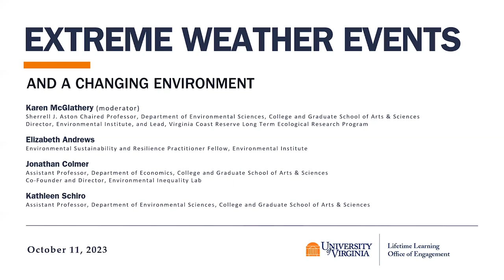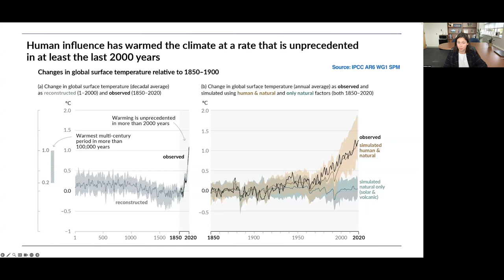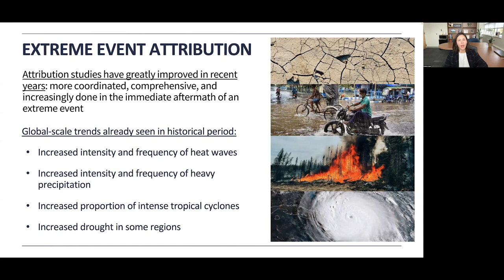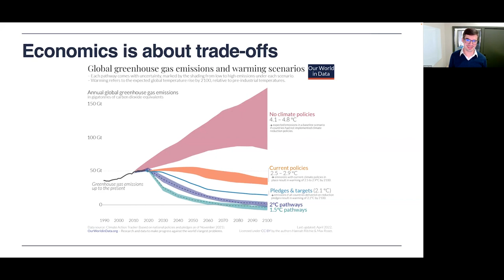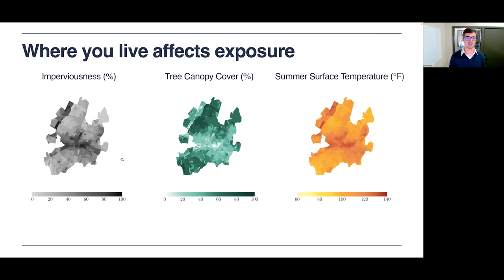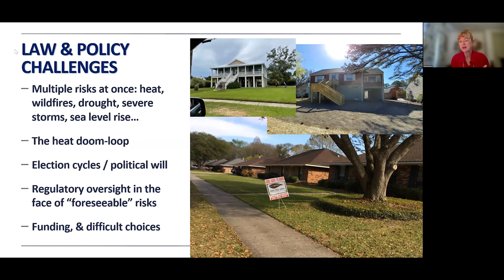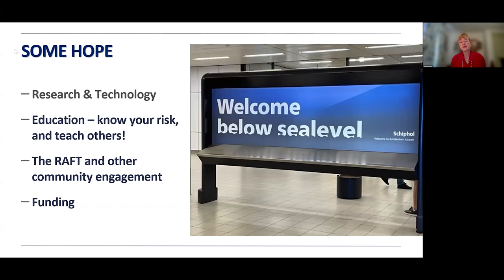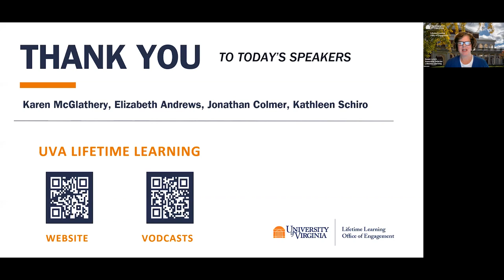Extreme Weather Events & A Changing Environment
Join Lifetime Learning and UVA’s Environmental Institute for a thought-provoking discussion on the seeming rise of extreme weather events and a planet living with harsh new environmental challenges. A panel of UVA experts, moderated by the Environmental Institute’s Director, Karen McGlathery, will tackle the scientific causes of some of the latest weather-related crises, the impacts on communities, and potential solutions.